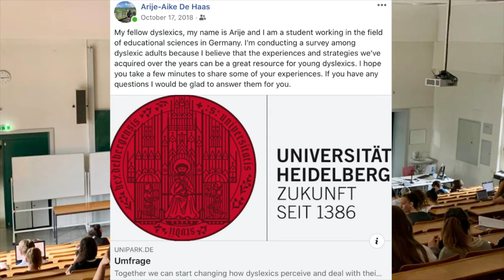Why I Started This Channel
I'm a dyslexic and an education scientist. My goal is to share the knowledge I've acquired and to provide a shortcut to mastering your dyslexia and understanding those that have it! I aim to share all my tips for learning, coping, teaching and more on my channel. For dyslexics, educators, and parents alike, I want to make videos that inform and inspire you to reframe dyslexia.

☕️ If you'd like to support me, feel free to do so one coffee at a time!